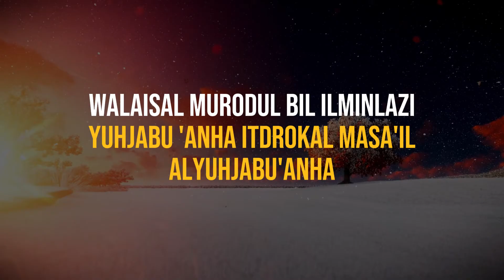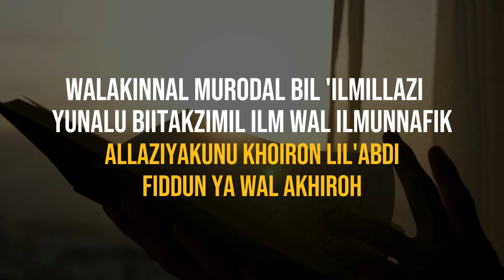MUTIARA NASIHAT | MAKNA ILMU NAFIK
✅ Undangan untuk menjadi donatur tetap TV Dakwah Islam NaajiyaTV , Meskipun Hanya 10.000/bulan Sangat berarti untuk kelangsungan Operasional Peliputan Tabligh Akbar dan dan Sewa TV satelit yang di tonton oleh Jutaan Manusia.
Jazakumullahu khairan
Organized by:
🌐 Yayasan Annajiya Pasaman Barat
📡 NaajiyaTV